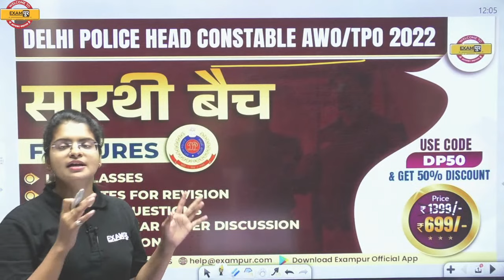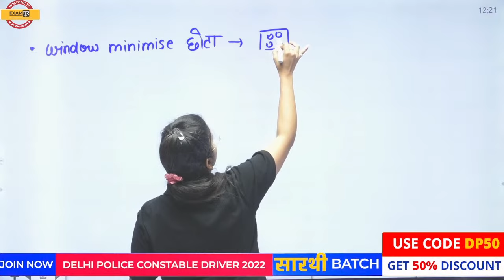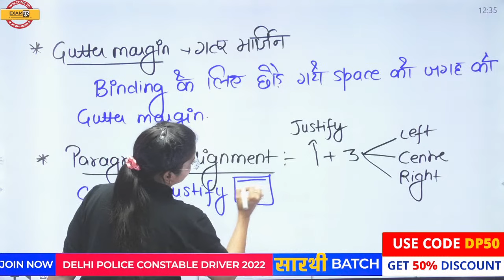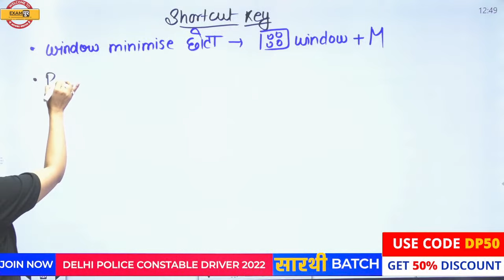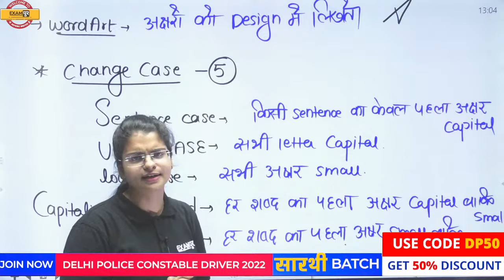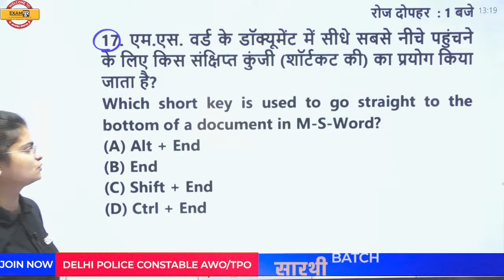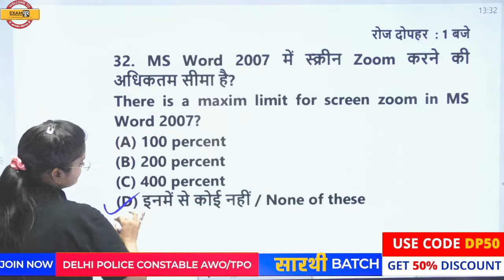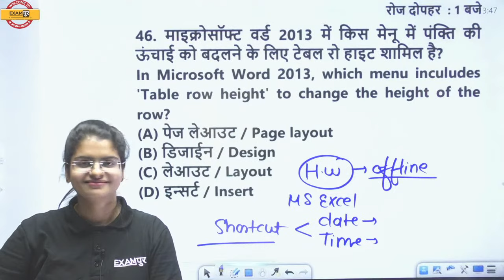DELHI POLICE HEAD CONSTABLE COMPUTER CLASS | COMPUTER MS WORD FOR DELHI POLICE CONSATBLE PREETI MAM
➡️UP Police New Vacancy 2023 Update 🔥UP POLICE NEW VACANCY 2023 DELHI POLICE HEAD CONSTABLE COMPUTER CLASS | COMPUTER MS WORD FOR DELHI POLICE CONSATBLE BY PREETI MAM
MA'AM